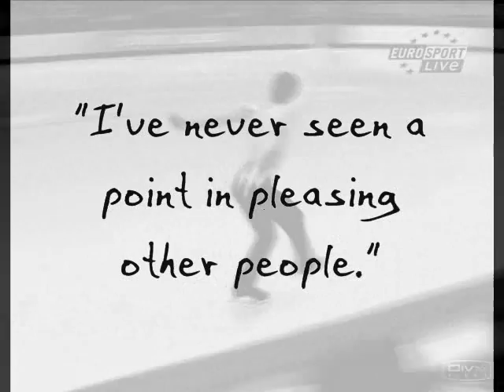Johnny Weir Stripped Pt. 2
Christina Aguilera's "Stripped Pt. 2"  Part of the "Stripped" series.